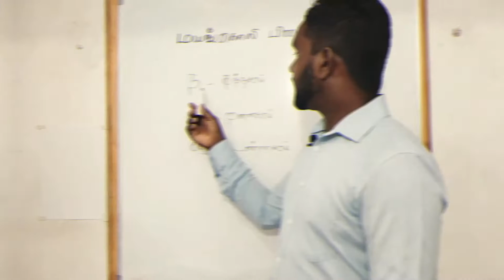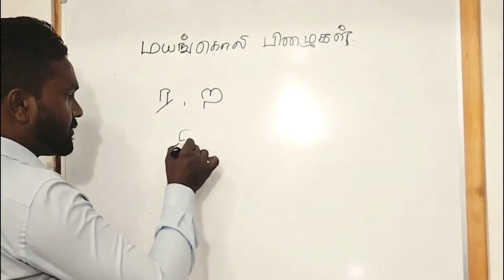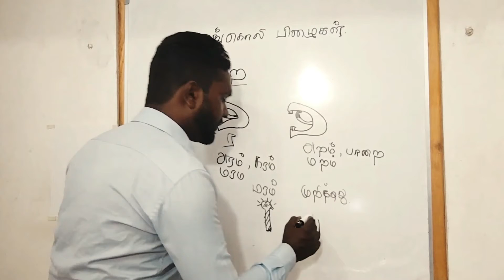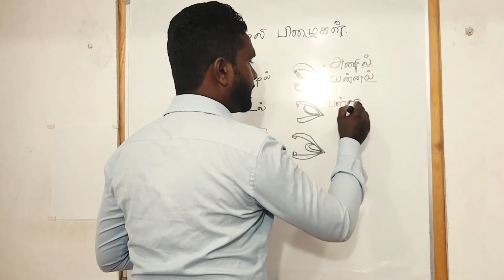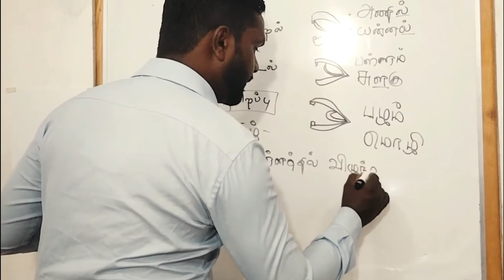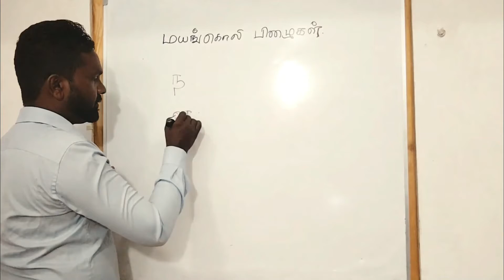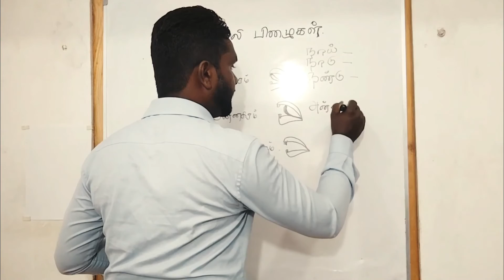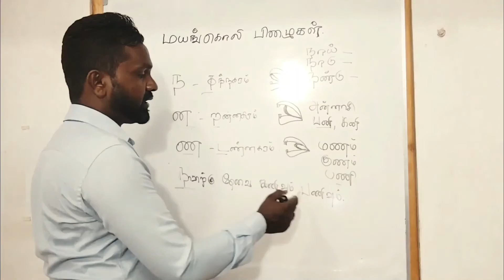හැමෝටම පැටලෙන ர, ற, ல, ள, ழ, ன, ந, ண අකුරු හඳුනාගනිමු - 01 / දෙමළ භාෂාව / மயங்கொலி பிழைகள்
ர, ற, ல, ள, ழ, ன, ந, ண  ஆகிய ஒலியில் மாறுபாடு உள்ள சொற்களின் ஒலி வேறுபாடறிந்து பொருளை அறிதல் இப்பகுதியாகும்.